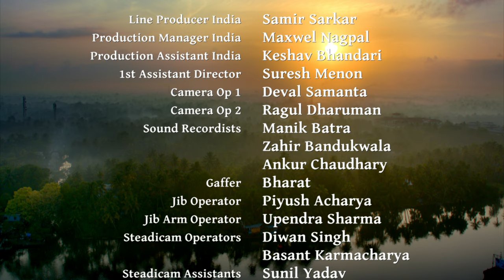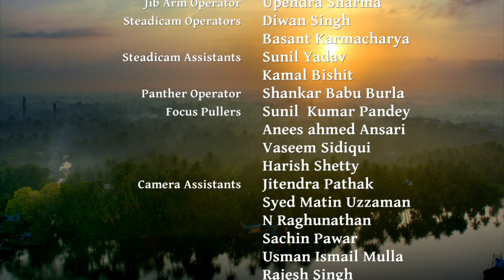Science of Compassion - a Documentary on Amma, Sri Mata Amritanandamayi Devi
Renowned director and artist Shekhar Kapur focuses on Sri Mata Amritanandamayi (Amma) in this new documentary, investigating the source of human compassion and creativity. Includes a rare lengthy private interview with Amma, as well as interviews with Nobel Prize-winning scientist Dr. Leland Hartwell and many others about Amma's unique approach to life and how Amma's love has touched, and in many cases, transformed their lives.